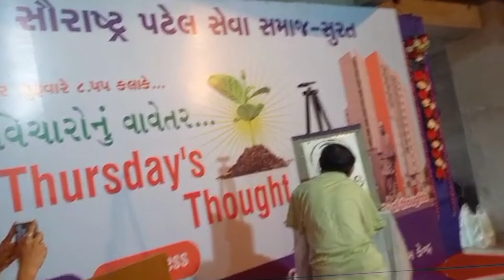15 September 2023